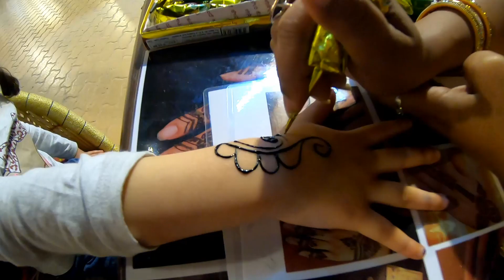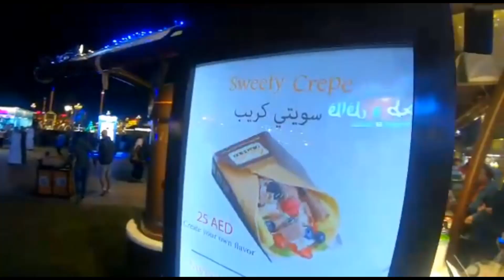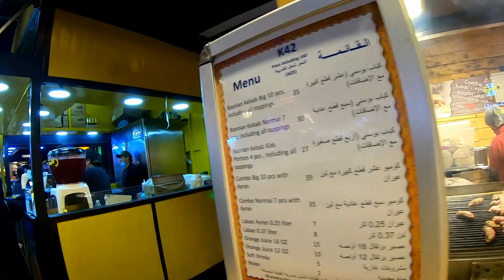سلمى ويارا عيساوي في القرية العالمية بدبي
جولة رائعة جدا في القرية العالمية بدبي. حيث يجتمع أكثر من مليون شخص في مكان واحد ومن جميع البلدان والحضارات والعادات والتقاليد والمورث الشعبي كله في مكان واحد بدبي والقرية العالمية في الإمارات تعد واحدة من أهم الوجهات السياحية التي يقصدها الزوار للامارات